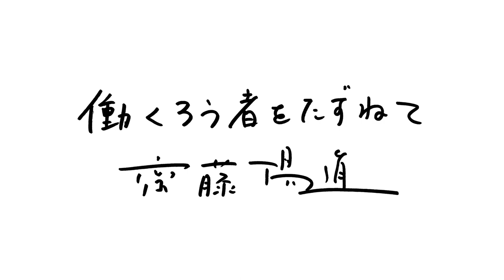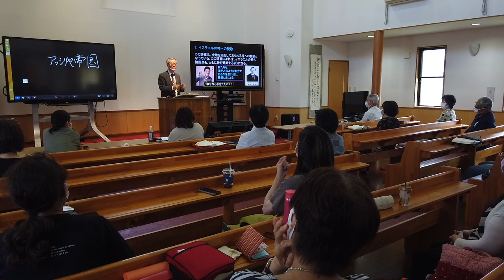20210620【働くろう者をたずねて8】湊崎眞砂／牧師